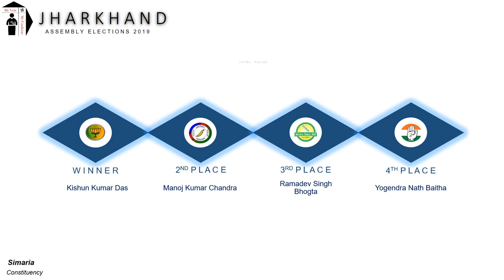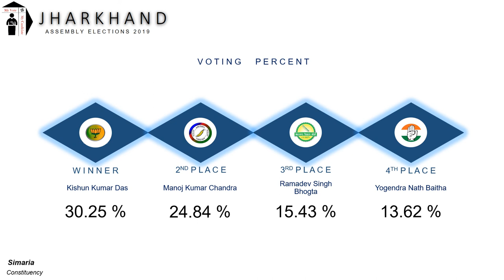Simaria Assembly Constituency